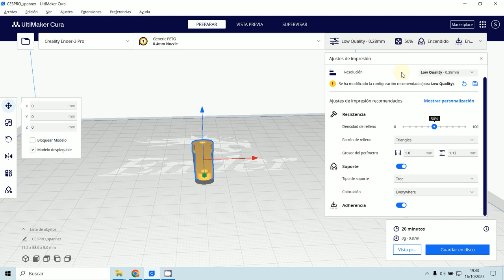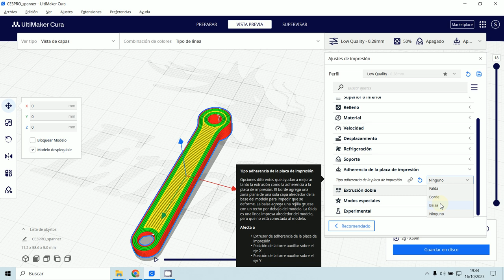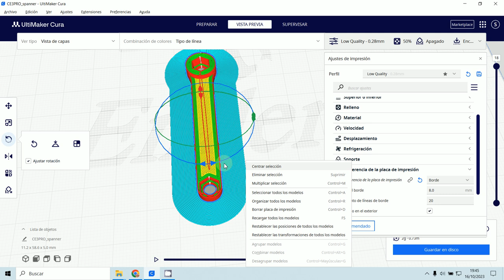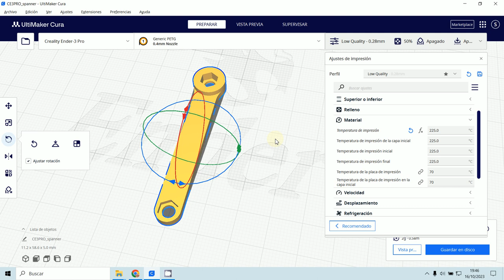Primeras Impresiones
3D Impresión
Ender 3